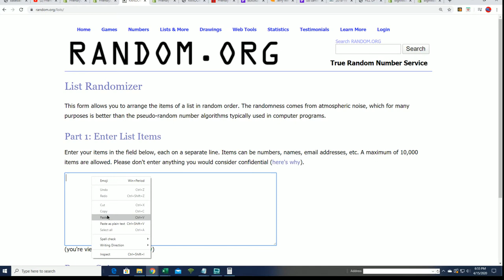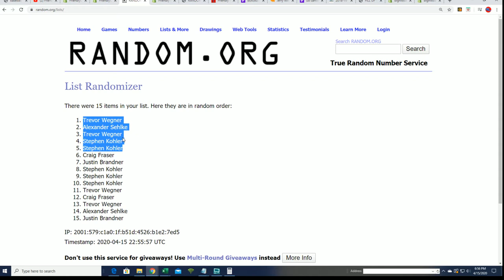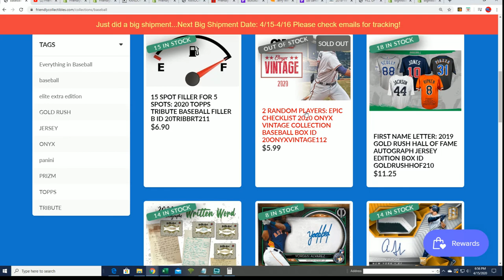2020 Topps Tribute Baseball FILLER A ID 20TRIBBRT211